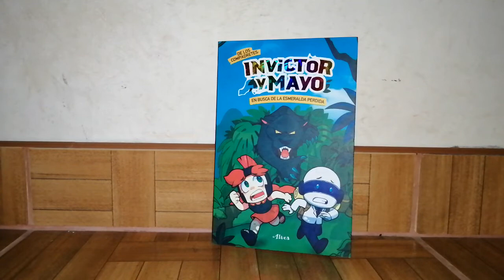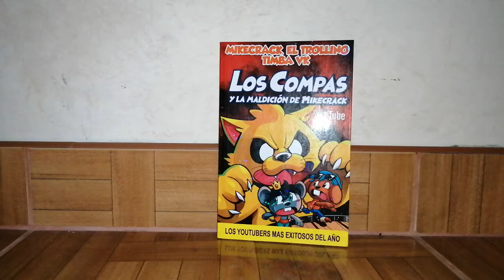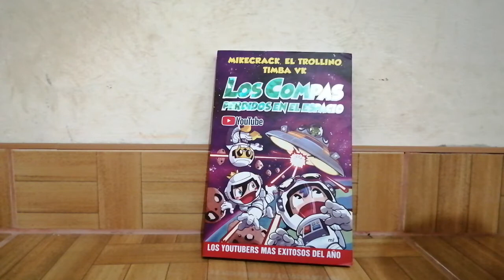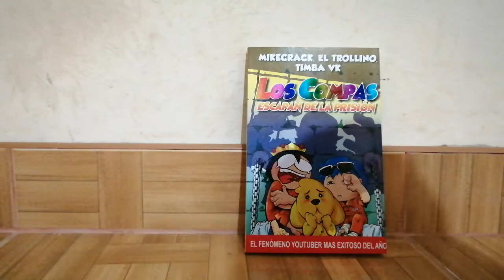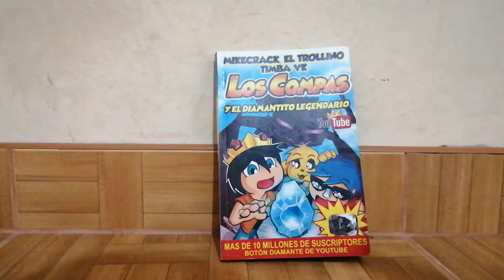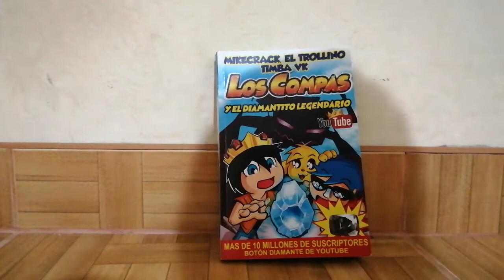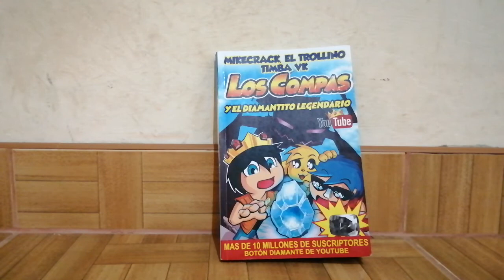Top 6 Libros que les tengo carillo en mi colección de Los Compas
Esta genial este estreno.